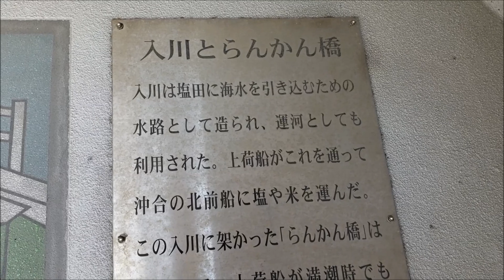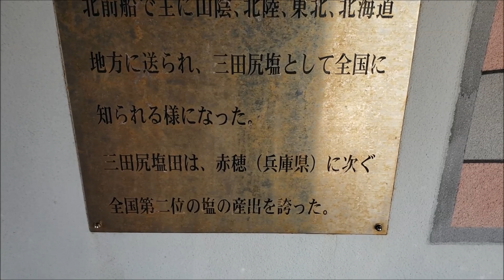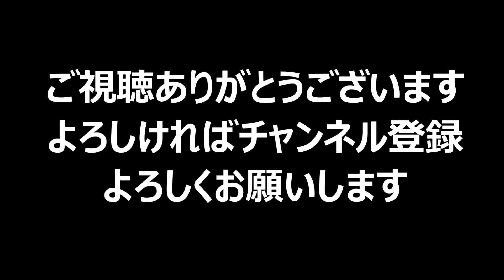大型トラック 荷卸しの時間があったので適当にぼやいてみた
還暦近いおやじトラッカーの
日々をアップしてます。
今までの経験や運転にまつわるエピソードを

ドラレコ
ドライブレコーダー
トラック
大型トラック
運転
運行管理者
交通事故